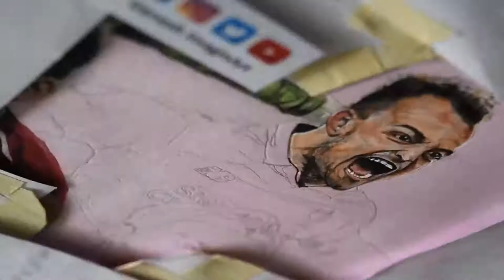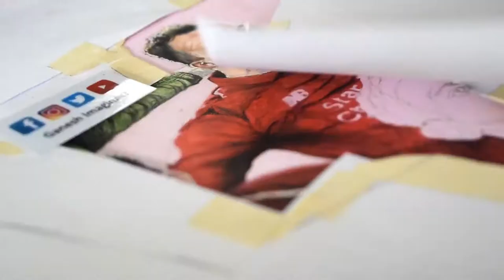Xherdan Shaqiri Painting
A painting video dedicated to all football fans and art lovers, as well as for Liverpool FC fans.